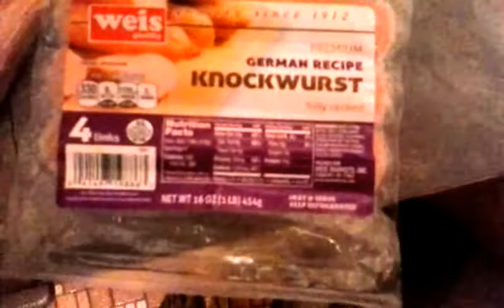The Difference between a Knockwurst and a Hot Dog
Knockwursts are soft and salty like a hot dog, usually a little thicker and perhaps more aggressively seasoned. The big difference is most knockwurst probably contain better ingredients than your pedestrian hot dog. ... And that's the knockwurst (second from the top on the left).Nov 20,
2013

Knackwurst, also spelled knockwurst, are short, thick sausages made of finely ground pork, flavored with plenty of garlic

hot dog
A hot dog (also spelled hotdog[citation needed]) is a food consisting of a grilled or steamed sausage served in the slit of a partially sliced bun.[3] It can also refer to the sausage itself. The sausage used is a wiener (Vienna sausage) or a frankfurter (Frankfurter Würstchen, also just called frank). The names of these sausages also commonly refer to their assembled dish
Main ingredientsSausage made from pork, beef, chicken, turkey or combinations thereof
and a bun